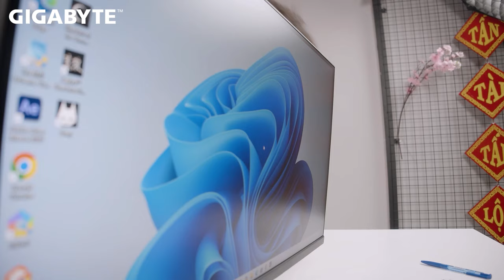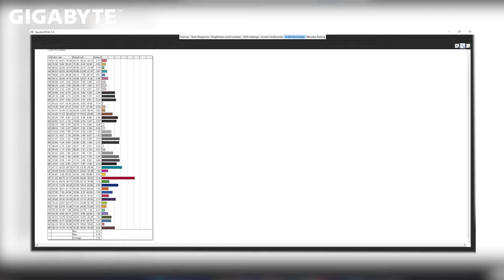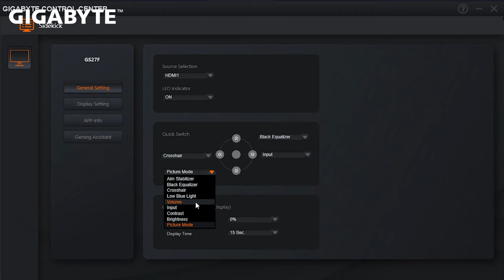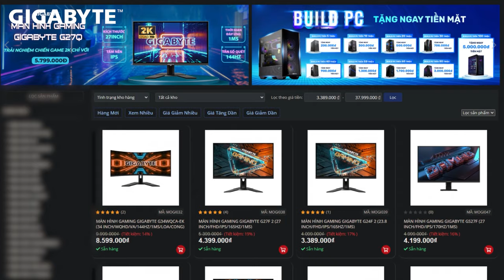GS27F - Chiếc màn hình cho trải nghiệm siêu thực.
Thông số sản phẩm GS27F
Kích thước: 27 inch
Độ phân giải: FHD 1920 x 1080
Tấm nền: IPS
Tần số quét: 170Hz
Thời gian phản hồi: 1ms
Độ sáng: 300 nits
Độ tương phản: 1000:1
Tương thích VESA: 100x100mm
Kết nối: 2 x HDMI 2.0, 1 x Displayport 1.4
Hiện đang bán tại Hacom với giá chỉ hơn 4 triệu đồng!